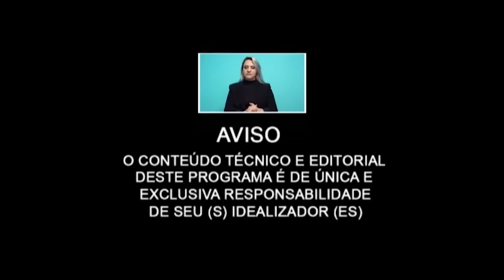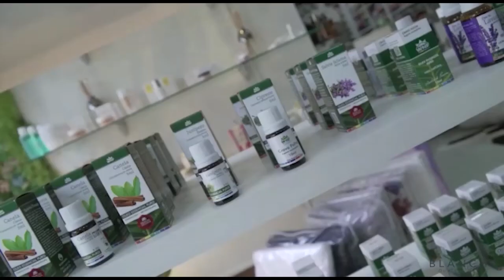VISÃO , Dr AUGUSTO RESPONDE tirando dúvidas e a vereadora Cris das Frutas